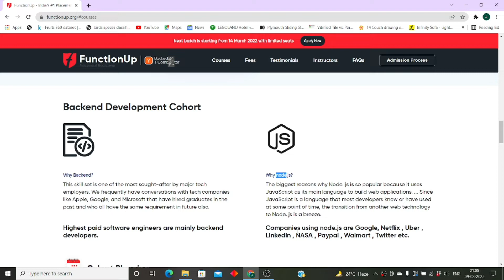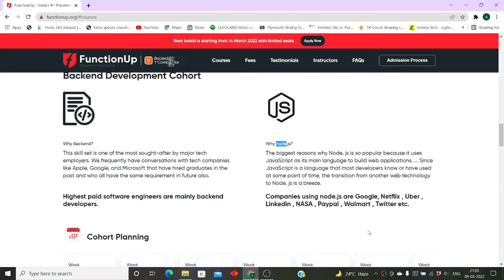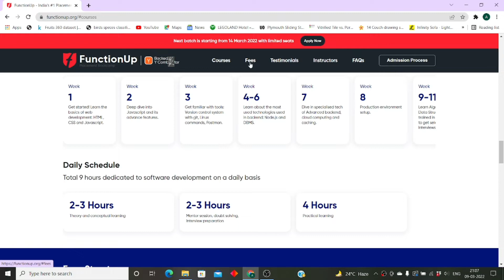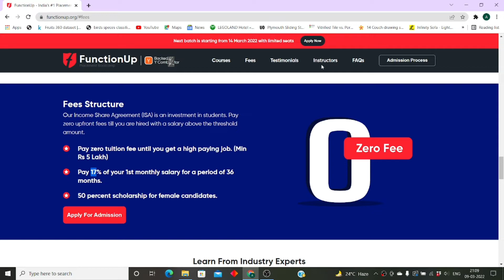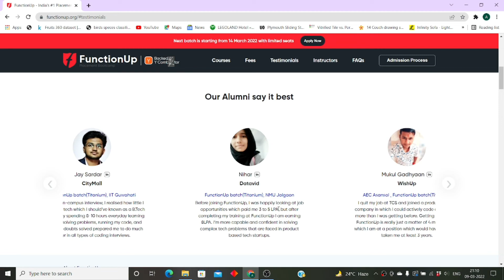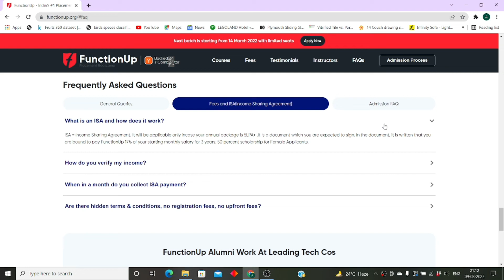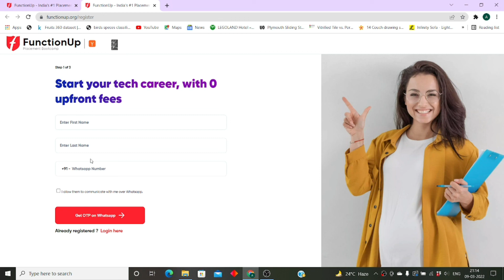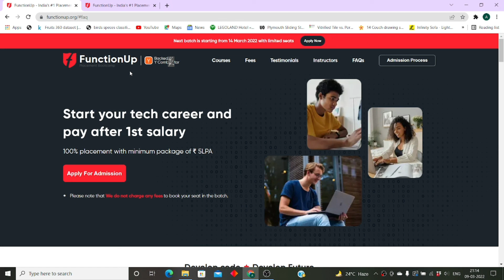100% Placement Guaranteed | Learn Free Coding and Programming Live | FunctionUp placement boot camp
100% Placement Guaranteed | Learn Free Coding and Programming Live | FunctionUp placement boot camp

✔✔ Don’t forget to attempt the test after registration to increase your chances of selection!

Queries addressed in this video:-
1) Background about the company FunctionUp
2) How you can get trained for the jobs
3) Training part
4) Salary of minimum 5 lakhs /pa
5) Women Discount offers
7) Best Skill to Learn,  to get placed in an IT firm.
8) On job Training model
9) Free mentorship lifetime.